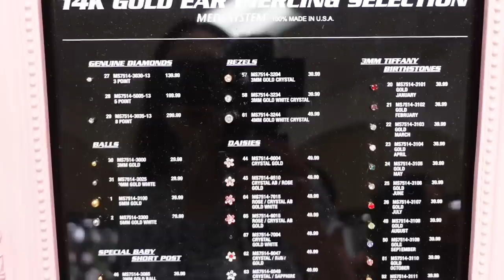MORNING GRWM *GOT MY DAUGHTERS EARS PIERCED!